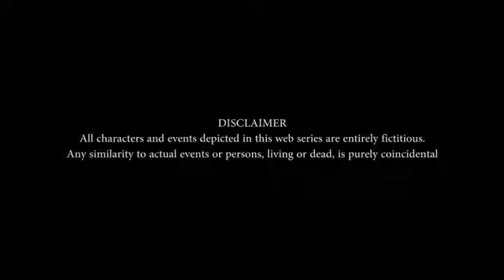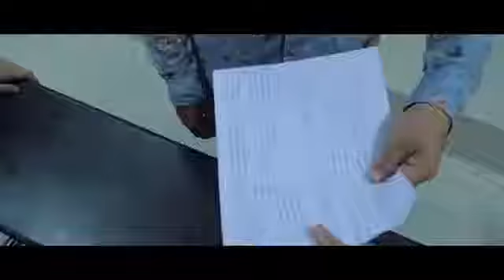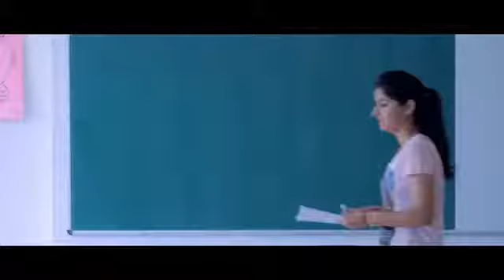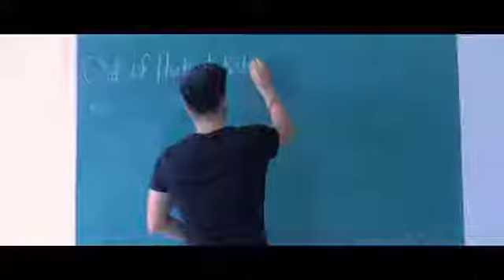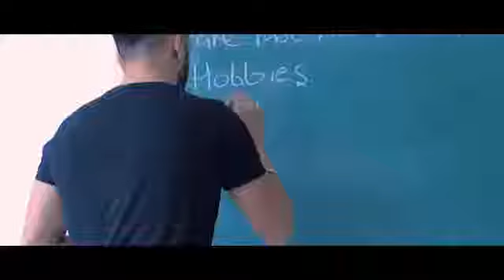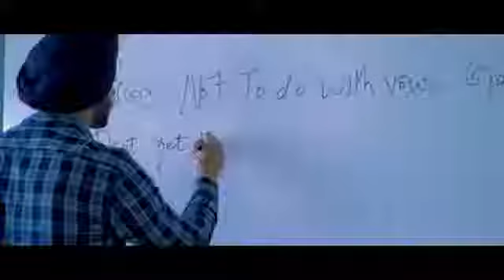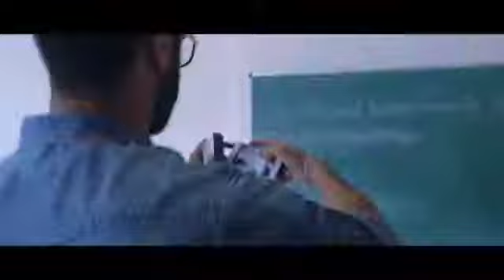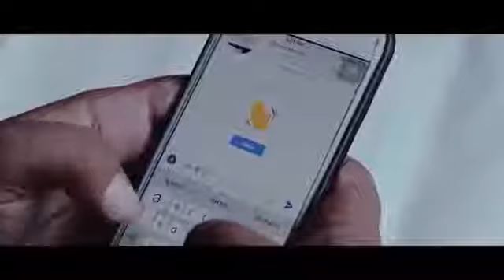Yaar Jigree Kasooti Degree | Episode 4 - Interconnection | Punjabi Web Series 2018